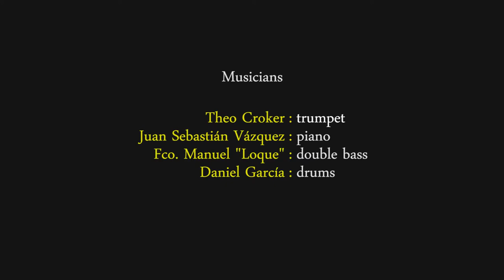Juan Sebastian Trio featuring Theo Croker - Meditation - Bogui Jazz-Madrid - 8/07/2017